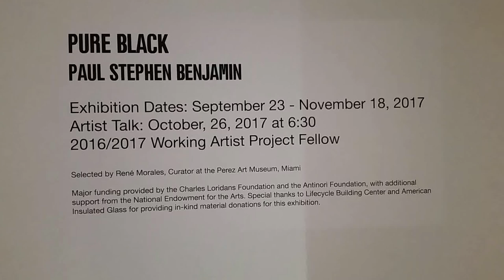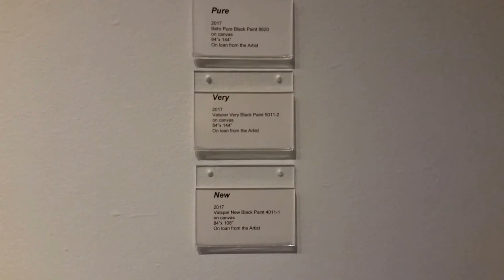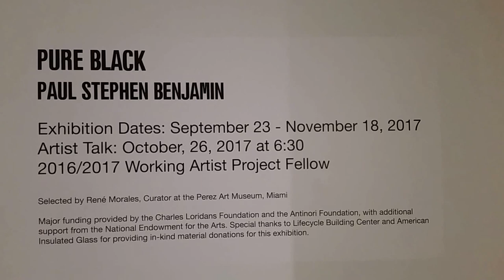20170929 120131 2017-09-29 PAUL STEPHEN BENJAMIN Pure Black MOCA Museum of Contemporary Art Atlanta